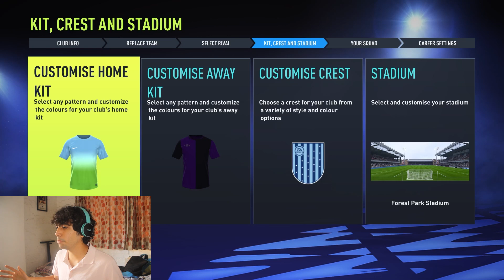I BUILT MY OWN CLUB IN FIFA 22!!! - Career Mode Epi 1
Join me on this journey as we climb ladders to win the Champions League title!